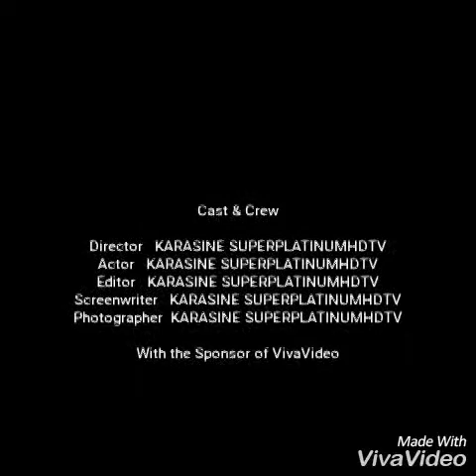Basketball Brother’s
The McDonald Brother's ( TMF )...